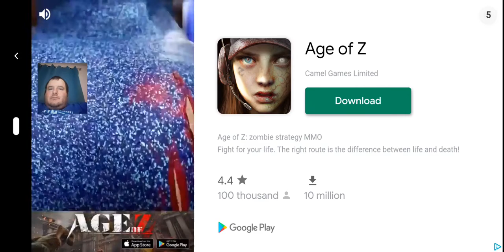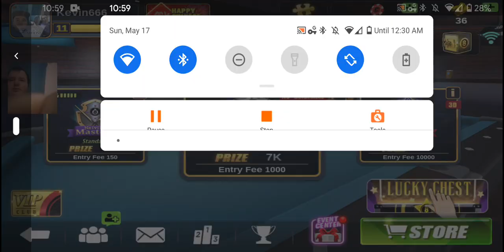Pool On Android